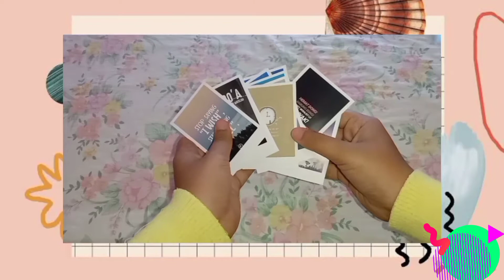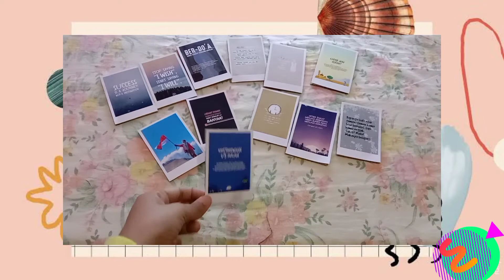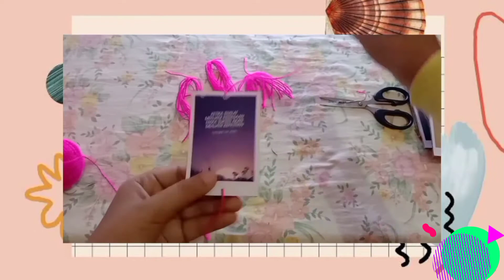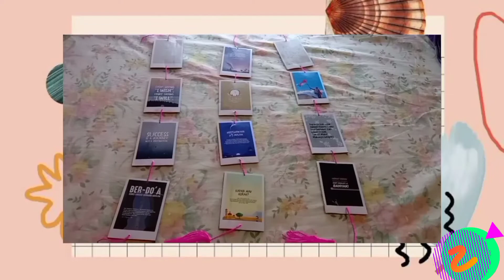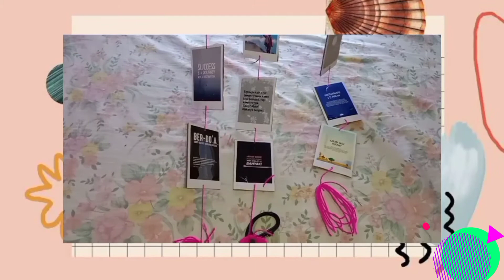DIY TUMBLR || Ide Kreatif Membuat Hiasan Dinding dari Kardus Bekas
Kali ini aku bikin Vidio DIY TUMBLR | Ide kreatif dari kardus bekas  yang caranya sangat mudah dan menggunakan bahan bahan yang ada di rumah,ini bisa digunakan untuk hiasan kamar kalian supaya lebih Aesthetic lagi😍

Record : HP Vivo y30i
Editing Vidio : Mod Kinemaster
Editing Thumbnails : PixelLab